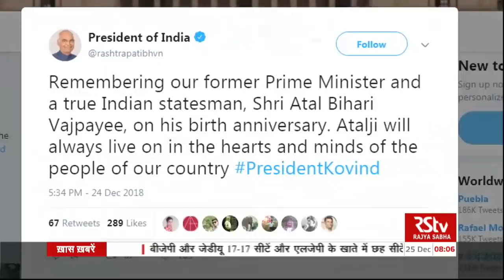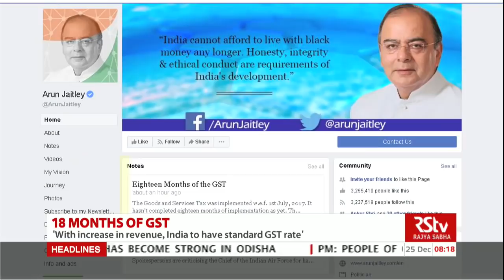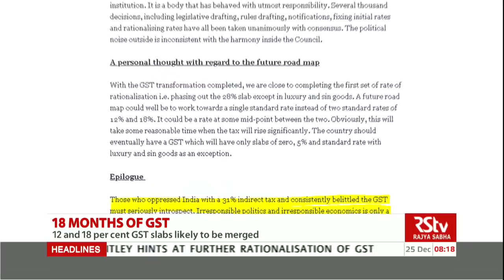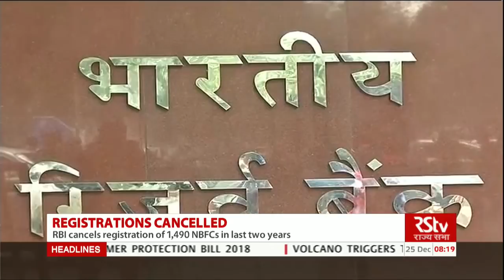English News Bulletin – Dec 25, 2018 (8 am)